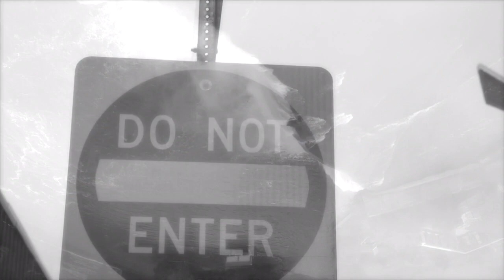emmey gramz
in my lane promo